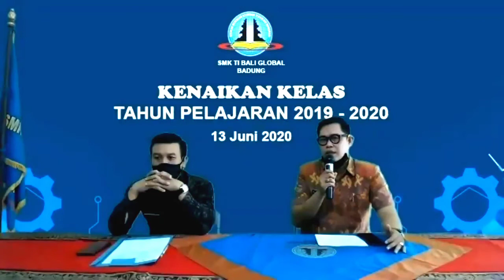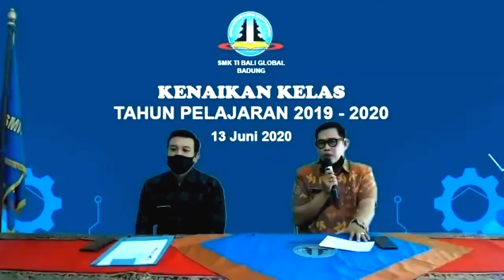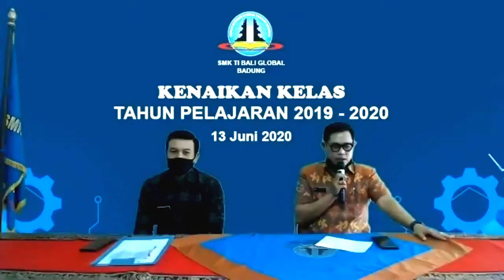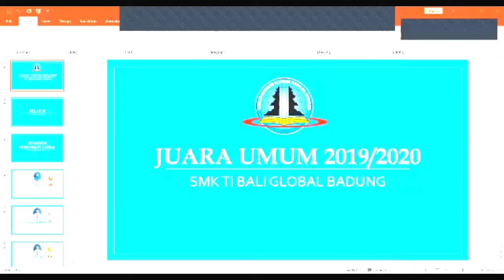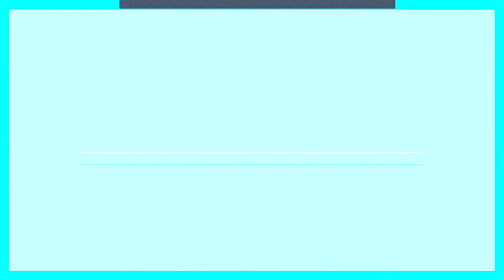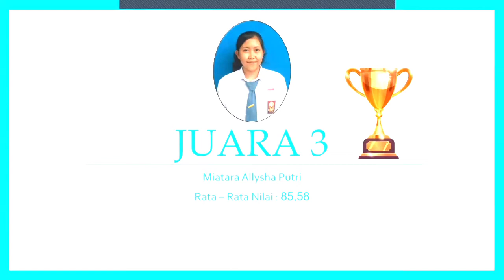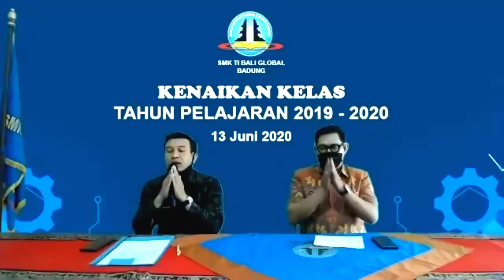SESI 2 Rapotan Daring Siswa Kelas XI SMK TI Bali Global Badung